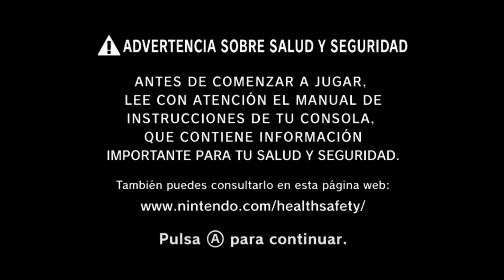Battletoads & Double Dragon: The Ultimate Team (SNES) -- Wii VC iNJECT by saulfabreg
Finally the New Year 2021 is here!!! Today's video is about my new SNES Wii VC iNJECT "Battletoads & Double Dragon: The Ultimate Team", launched in 1993 by Rare Ltd. and TRADEWEST, a game based in original "Battletoads" but with both Battletoads (Rare) characters (Zitz, Rash and Pimple), and Double Dragon (TECHNOS Japan/ARC SYSTEM WORKS) characters (Billy and Jimmy).
In this game, we have to infiltrate Battletoads' enemy spaceship and battle against bad guys, with Double Dragon characters as teammates. The game is playable with 1-2 players (ex. Player 1 as Rash (Battletoads) and Player 2 as Billy (Double Dragon)).
I used Donkey Kong Country 2: Diddy's Kong Quest WAD for inject it.
✅ Then click here for get the official saulfabreg's tools pack for inject ROMs into WADs!